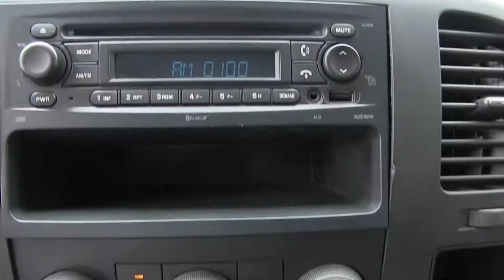Chevrolet / Silverado 1500 / 2012 - CG174118